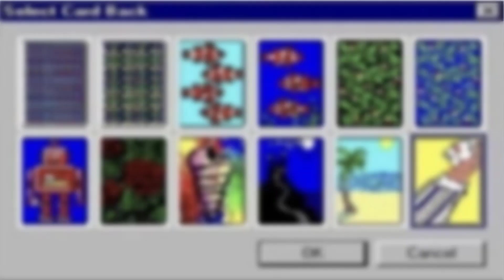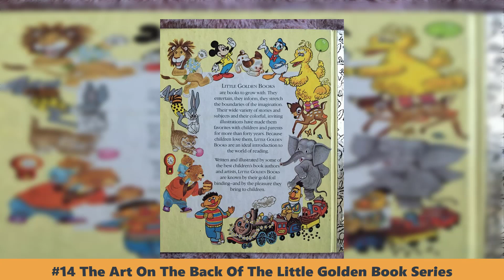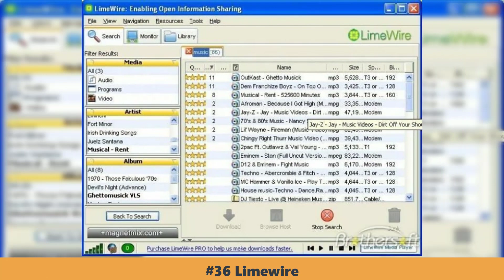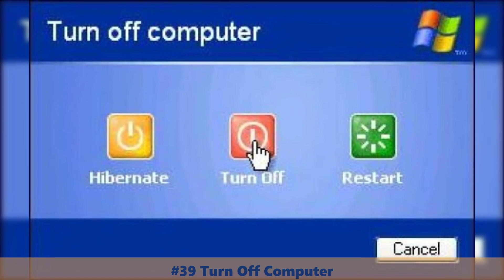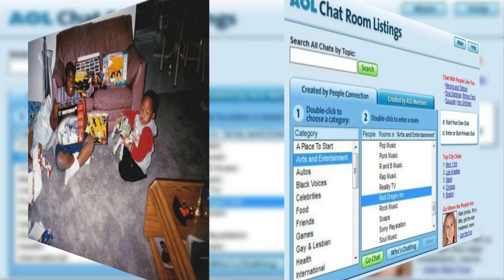50 Obsolete Things To Show Just How Much The World Has Changed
50 Obsolete Things To Show Just How Much The World Has Changed